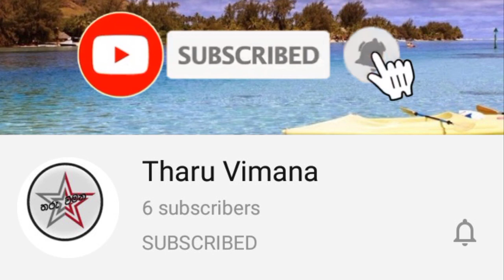මනාලියක් වුණු ජනප්‍රිය රංගන ශිල්පිණී දමිතා අබේරත්න මෙතෙක් නොකී කතාවක් හෙළි කරයි..Damitha Abeyratne.